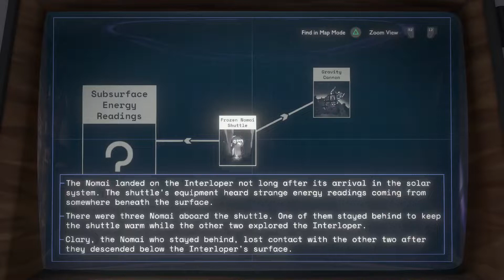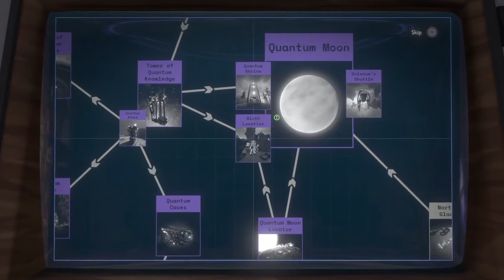Outer Wilds - E33: Conversation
Oh WOW. I wasn't expecting this at all. What a treat!